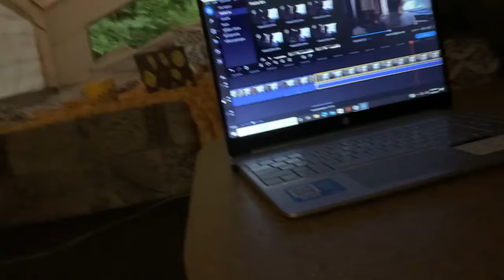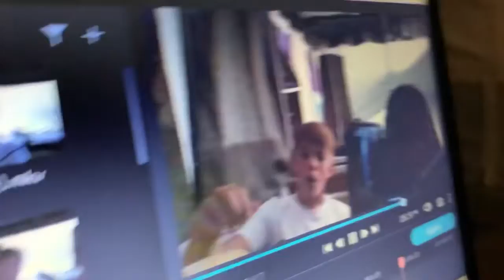24 HOURS IN OUR CAMPER!(worse than it seems)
This video is no joke and took hours to edit.